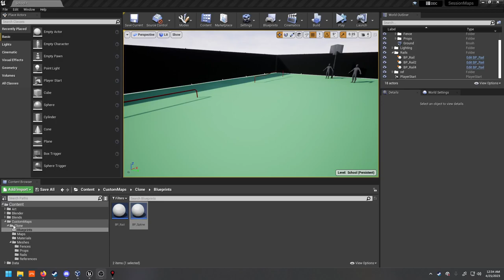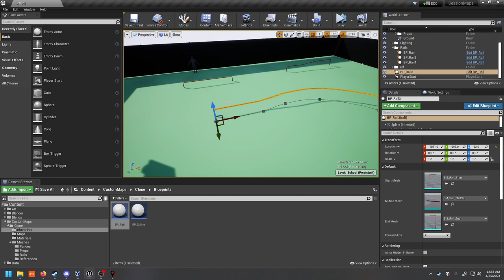Session: Skate Sim - Procedural Rails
been playing with ue again. planning on adding supporting beams on spline points next (i already do that with the fence)

a lowly programmer can dream of making a level some day...